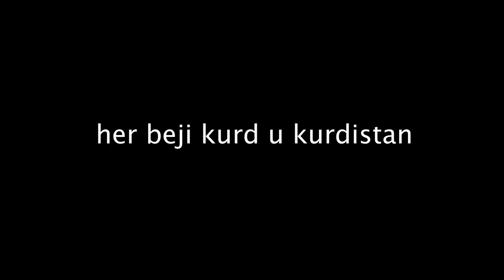KURDISH NEWROZ SAN DIEGO, 2023 - عيد نوروز